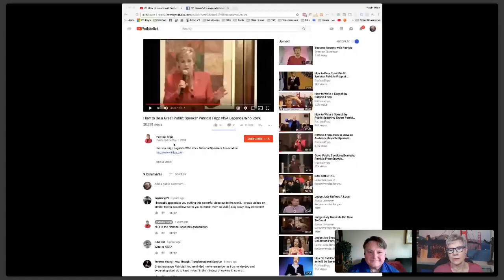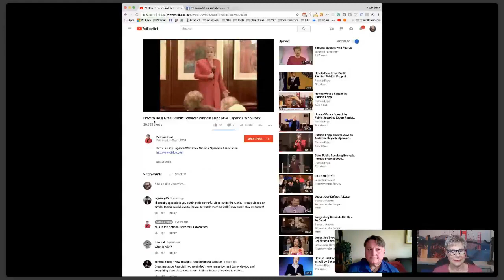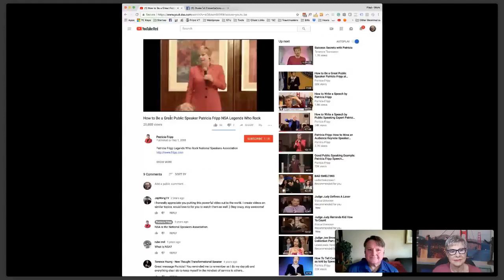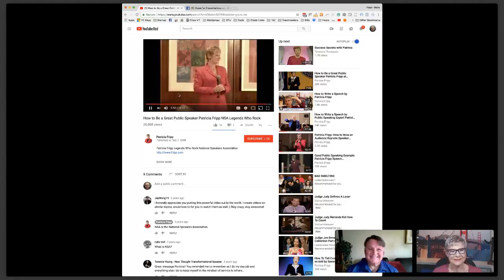3 Way You Can Add Humor to Your Speech - Tim Gard and Patricia Fripp